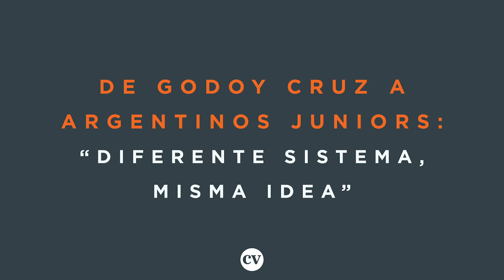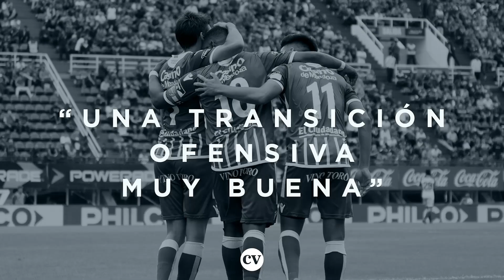Clase Magistral | Diego Dabove: Un viaje táctico de Godoy Cruz a Argentinos Juniors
Diego Omar Dabove comenzó su carrera como director técnico principal en Godoy Cruz en 2018, consiguiendo un muy meritorio subcampeonato en aquella misma temporada 2017/18, al finalizar solo detrás de Boca Juniors, y la consecuente clasificación para la Copa Libertadores del siguiente año.

En 2019 decidió emprender un nuevo camino, en esta ocasión dirigiendo a Argentinos Juniors, al que logró colocar en quinta posición al término de la Superliga argentina 2019/20, después de estar compitiendo durante varias jornadas por encabezar la clasificación.

En esta Clase Magistral, Dabove analiza sobre la pizarra de The Coaches' Voice las claves tácticas de los dos equipos a los que ha dirigido. Desde el esquema inicial a las fases ofensiva y defensiva en cada conjunto, las similitudes y las diferencias.